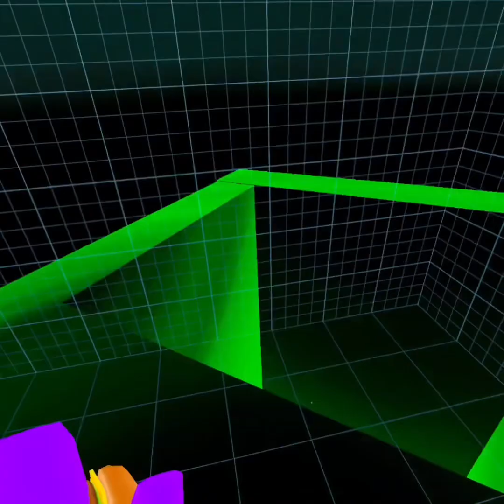Playing cube runners